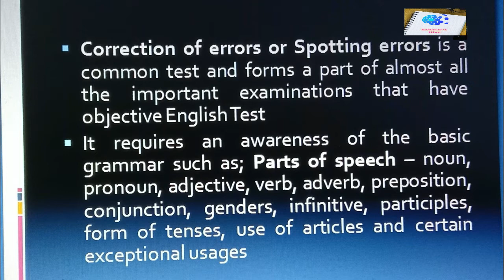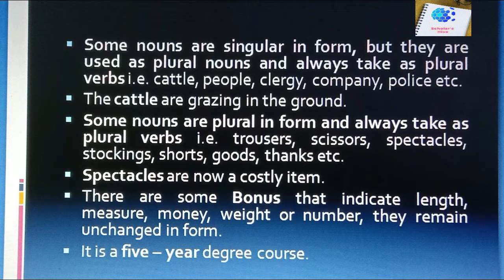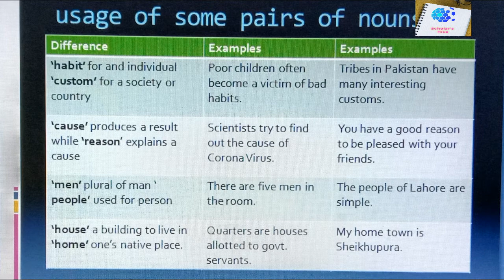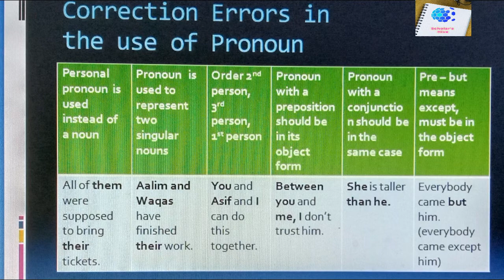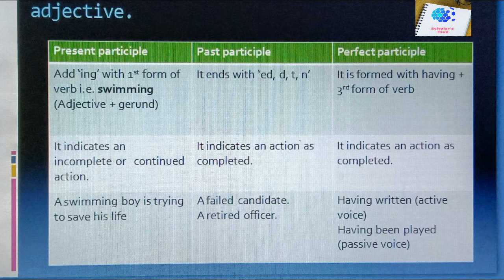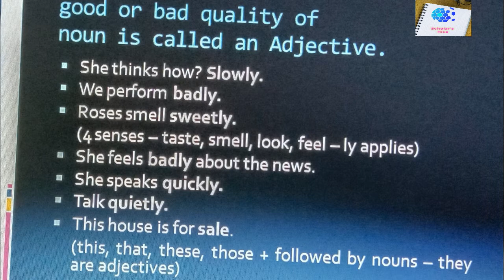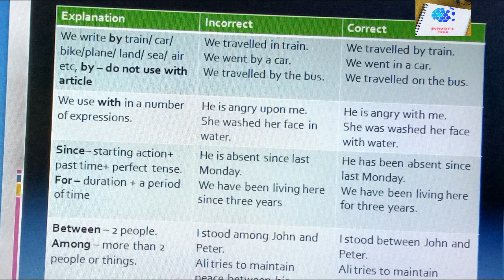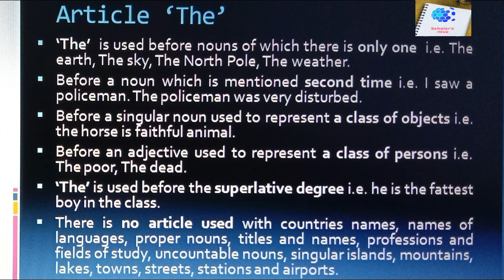Correction of Errors/ Spotting Errors/ English learning with Farzana Malik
This video is about common errors in speech, students can overcome their general mistakes with a little effort. Attention is required to solve the errors of parts of speech. Scholar's Hive is trying to provide a quality education to its viewers in English and Urdu languages.